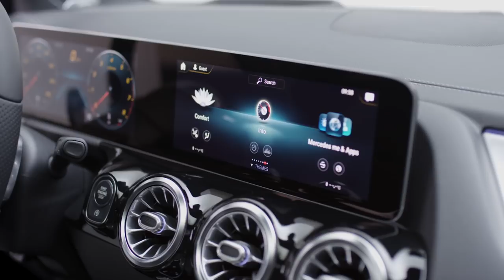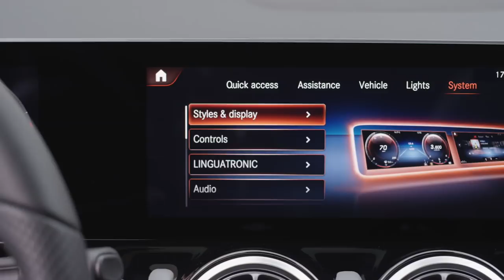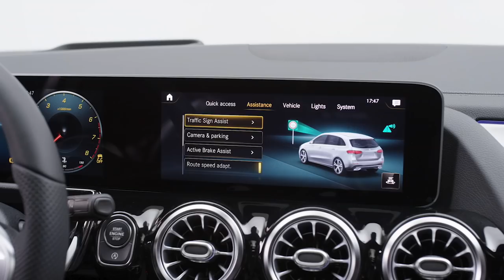2019 Mercedes B-Class - design studio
The cd value of the new B-Class starts at 0.24 (predecessor: 0.25). The lower roof line further contributes to a best-in-class airflow due to the smaller frontal area of the car. In addition, the aerodynamics engineers have reduced the wind noise thanks to extensive detail work. The benefits: stress-free driving as well as the ability to engage in a relaxed conversation.

The improved seat geometry and lower belt line make for an even more generous feeling of space than in the previous model. The driver sits 90 millimetres higher than in an A-Class, thus enjoying an especially good all-round view – also thanks to optimised cross-sections of the roof pillars, which obscure less of the surroundings.